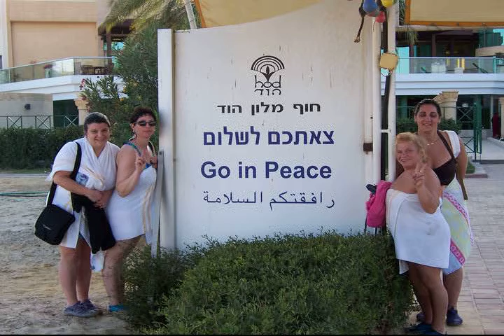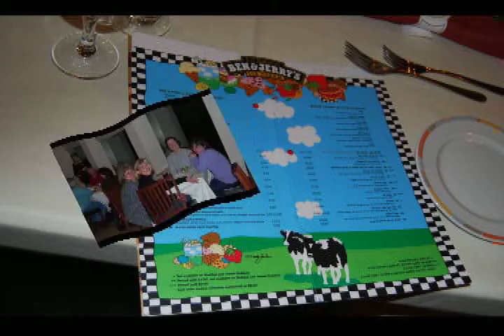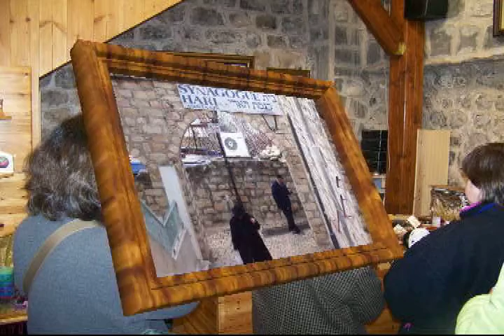2008 - T2I Pictures (Teachers to Israel)